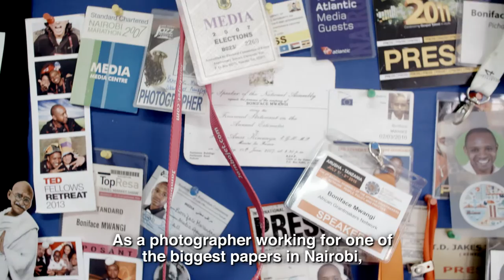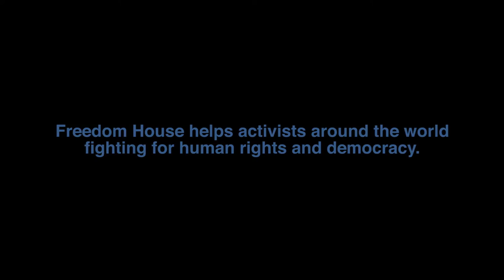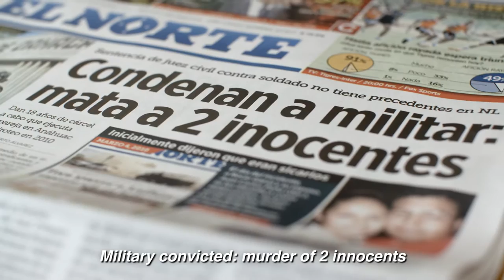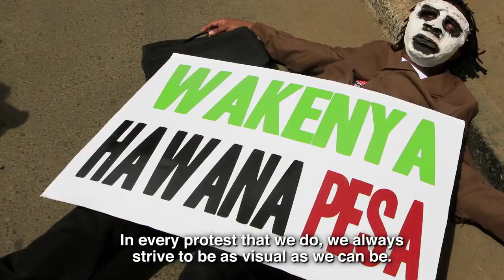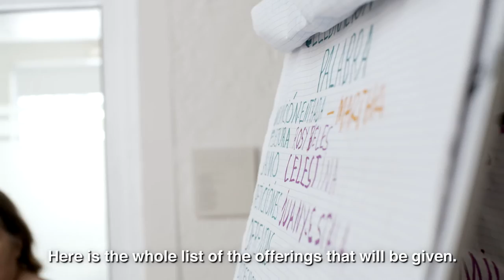Freedom is the Future: Activists Tell their Stories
Celebrating Freedom House's 75th Anniversary, activists and Freedom House partners Boniface Mwangi of Kenya and Sister Consuelo Morales of Mexico share their stories. In the face of injustice, they have fought back and called for freedom and human rights in their countries.